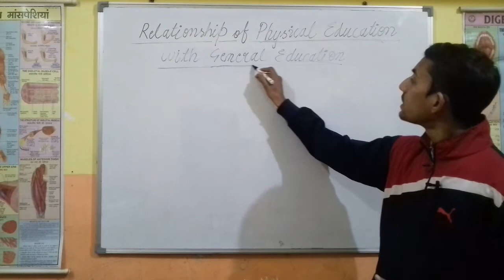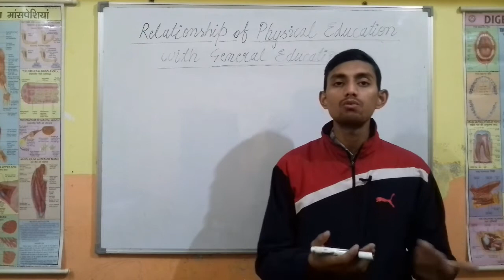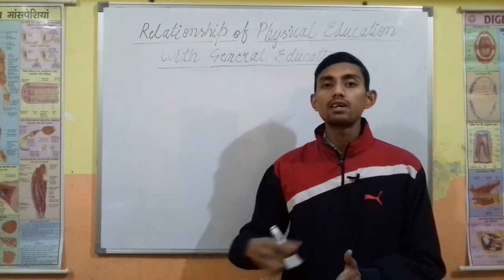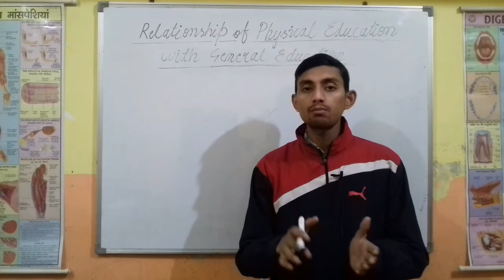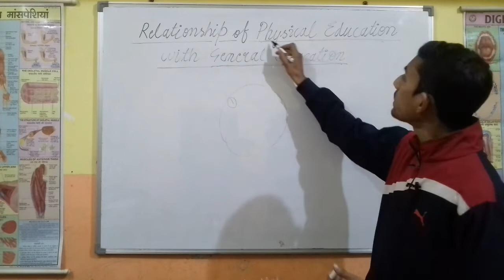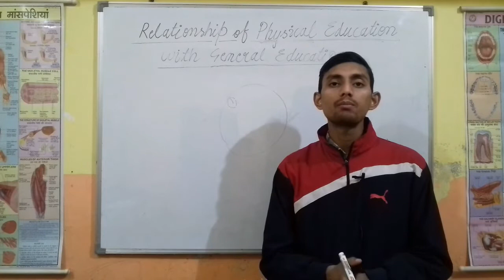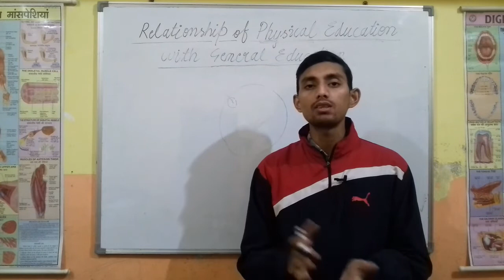Relationship of Physical Education with General Education | B.P.Ed. 1st Semester |Paper Code: CC-101